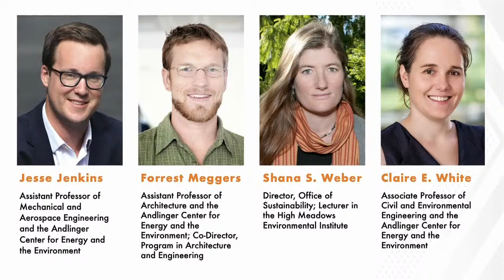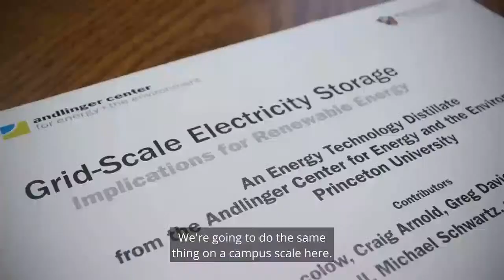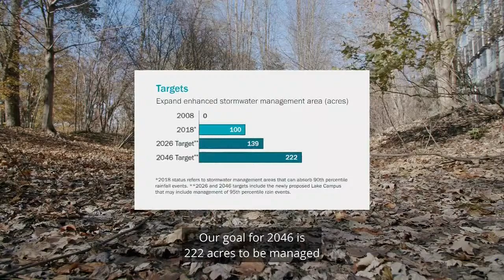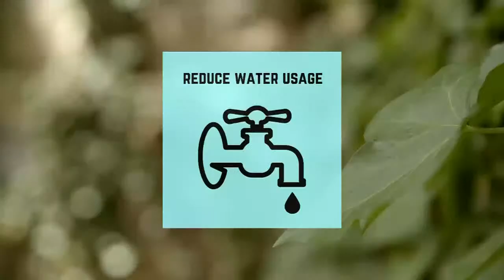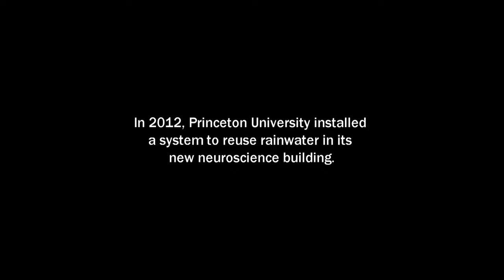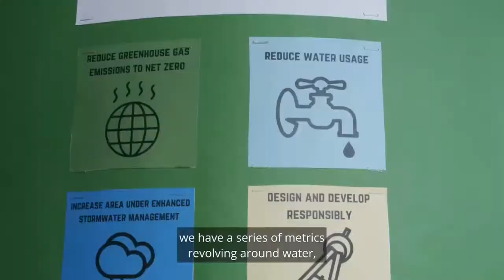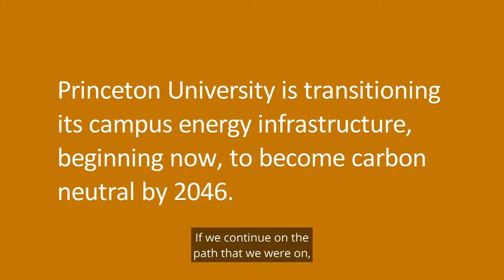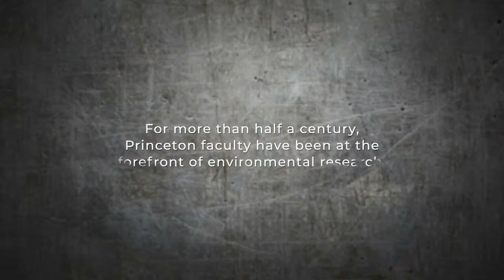Forward Fest: Thinking Forward the Environment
For more than half a century, forward thinkers have looked across the spectrum of environmental issues and have been making pivotal contributions to solving some of humanity’s toughest problems related to climate, food and water, biodiversity and energy. Princeton faculty will discuss the work happening at centers of excellence across the University that can give us a reason for optimism.

Featuring panelists:
Jesse Jenkins, Assistant Professor of Mechanical and Aerospace Engineering and the Andlinger Center for Energy and the Environment
Forrest Meggers, Assistant Professor of Architecture and the Andlinger Center for Energy and the Environment; Co-Director, Program in Architecture and Engineering
Shana S. Weber, Director, Office of Sustainability; Lecturer in the High Meadows Environmental Institute
Claire E. White, Associate Professor of Civil and Environmental Engineering and the Andlinger Center for Energy and the Environment

Moderated by journalist Juliet Eilperin '92.